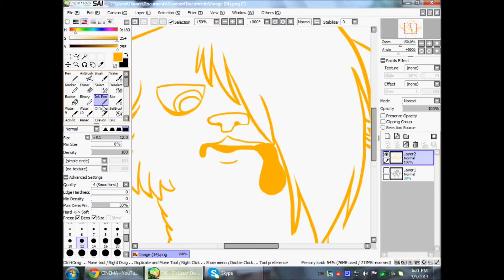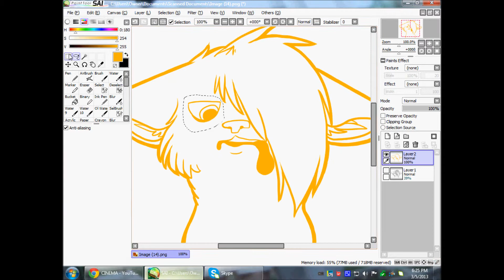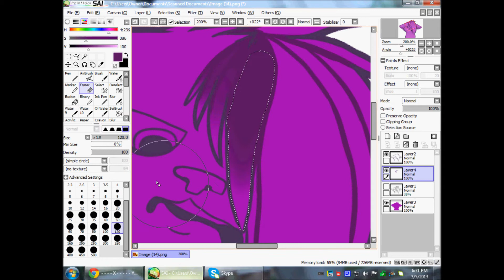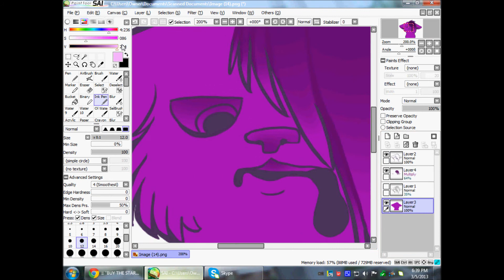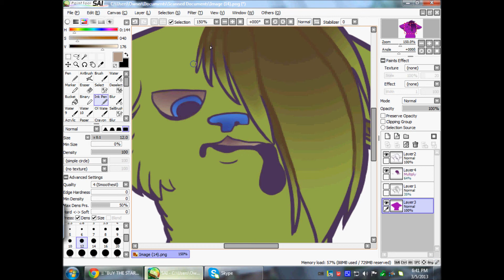Olive Cat Speedpaint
I cleaned up a sketch I made during school.